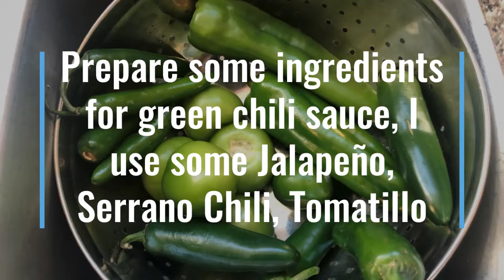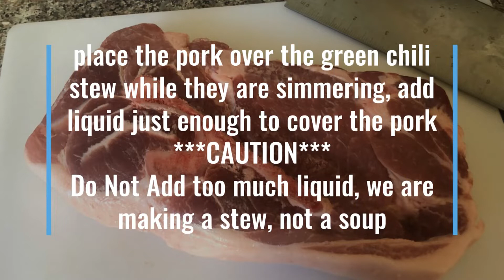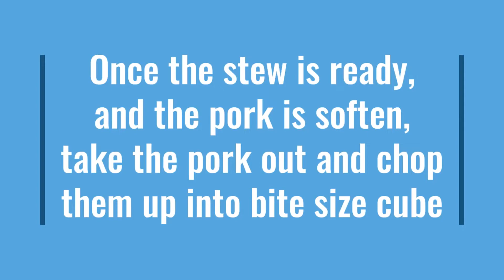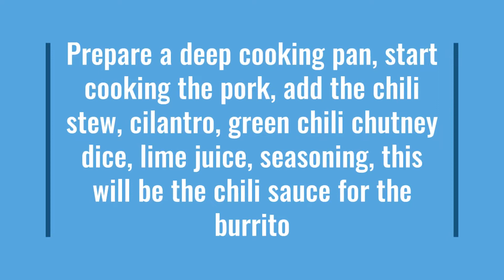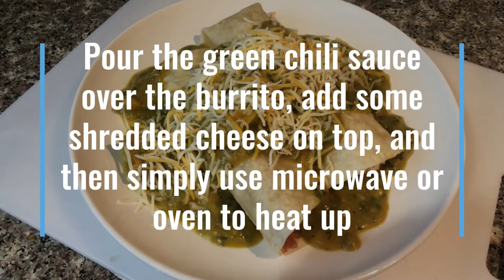How to Make Green Chili Breakfast Burrito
Hi, this is Kevin, today we are making my favorite breakfast burrito, there are many breakfast burrito, and this recipe is my favorite, and I didn't really find any place that makes it this way, so I have to make it myself, but it is delicious, you can try too.  I remember this burrito from long time ago when I was a young man, working graveyard shift at an Indian Casino in Albuquerque, NM, and I remember after work at 4am I would go down to the cafeteria and the cook there would make this for me, and I would eat this for breakfast, it was so delicious and comforting after a long day of work, therefore I have a very fond memory of this breakfast.  To my surprise I thought I can just get this anywhere, I mean breakfast burrito...every restaurant sells this right?  But the breakfast burrito although fancy and wholesome ingredients were use but different, I just miss this one so much, so I have no choice but to make it myself, just so I can eat them, I wonder, do they still make this back in ABQ NM :)